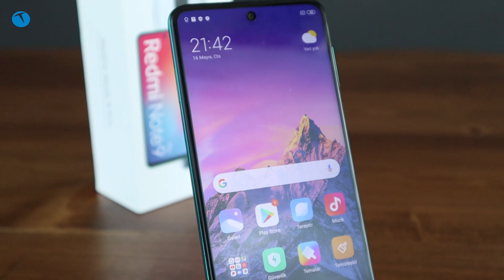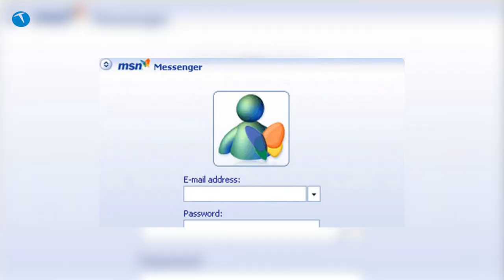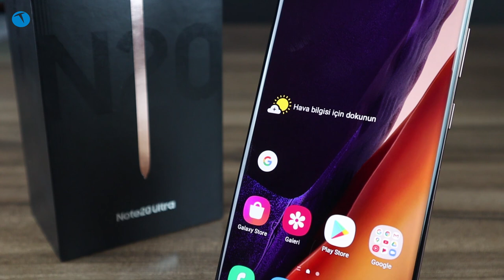Siz sordunuz biz yanıt verdik | Sizden Gelenler #1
Siz Teknolojioku takipçilerinden gelen soruları yanıtladığımız Sizden Gelenler serimizin ilk videosu ile karşınızdayız. Bu videomuzda internet sitemizden, Twitter, Facebook ve Instagram hesaplarımızdan gelen soruları bir araya getirdik ve hepsini yanıtladık.

0:00 Açılış
00:47 Neden 2 sene önceki kadar temiz değilsiniz reklam için tarafsınız?
02:58 1 TB wd festplatte - telefona veri aktarma
04:44 En yüksek Sar değerine sahip iphone modeli hangisidir?
05:10 Bele faydalı platformlar hazırladığınız için teşekkürler.
05:51 Note 20 ultra fiyatı ne kadar?
06:28 Anker powerbank Tip C sorusu
08:04 Matebook d15 autocad destekler mi?
08:54 Redmi note 5 cihaza miui 12 global sürümü gelecek mi?
09:14 Pubg için realme 5i vs realme 6i
09:58 Fidye virüsü bulaşan bilgisayar
10:30 Redmi note 9 pro
12:11 Matebook 14 inceleme
12:50 2.600 TL bütçeye ne alabilirim?
13:36 Xiaomi telefonun kamera ve ekran çözünürlüğü hangi Samsung telefona denk gelmektedir?
14:51 Kapanış